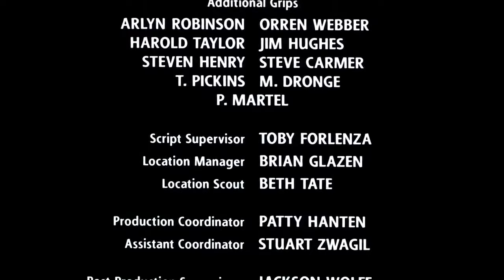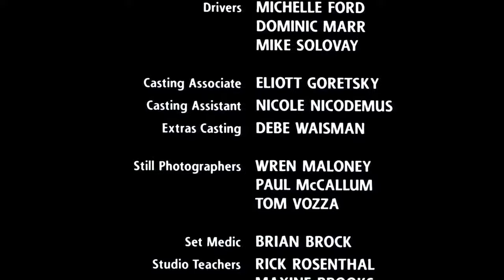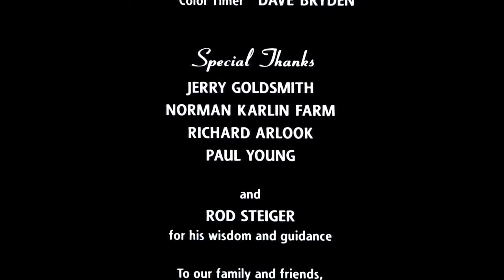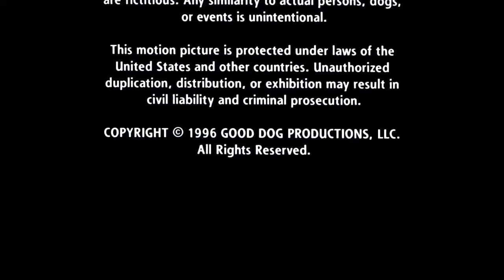Shiloh 1997.Full Movie